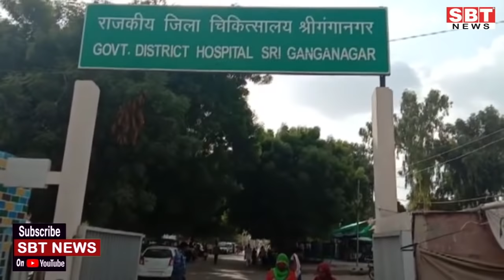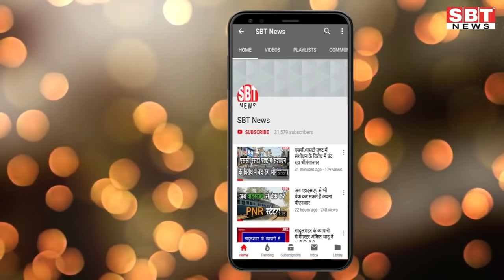3 अगस्त: राजस्थान और श्रीगंगानगर-हनुमानगढ़ सुबह 6.15 बजे की बड़ी खबरें | SBT News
About This Video:

- सीएम गहलोत ने पीएम मोदी को लिखा पत्र, वीसी करने की अपील
- पायलट समर्थक विधायक के बयान से राजस्थान के सियासी संकट में आया नया मोड़
- राजस्थान न्यायिक सेवा में एमबीसी को अब मिलेगा 5 प्रतिशत आरक्षण
- इंदिरा रसोई में मिलेगा 8 रूपए में पोष्टिक भोजन
- कर्नाटक को पीछे छोड़ राजस्थान सबसे आगे
- विधायकों को घबराहट हुई, अब सब ठीक
- बाबा रामदेव मेले के आयोजन पर रोक
- मशहूर मिठाई विके्रताओं के यहां सैम्पल लिए
- श्रीगंगानगर में मिले कोरोना के 21 नए केस
- टि½ी से खराब फसलों का प्रभारी सचिव ने लिया जायजा
- रावतसर के कोविड केयर सेंटर का औचक निरीक्षण

Sriganganagar news
Hanumangarh news
bikaner sbt
bikaner news
jodhpur news
churu news
Sikar news
Mosam news
sriganganagar temperature
Barish
Barsaat
mansoon
news
morning news
Hindi news
new rules
Rajasthan news
hariyana news
maharastra news
latest news
bjp
up news
News website
nonstop news
news headlines
today news
aaj ka news
online news
Headlines News
skymetweather